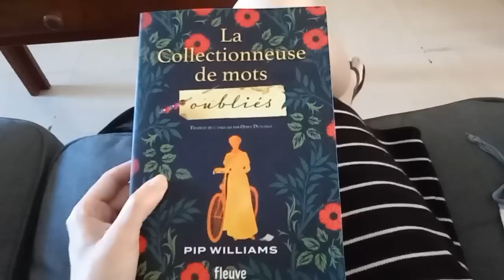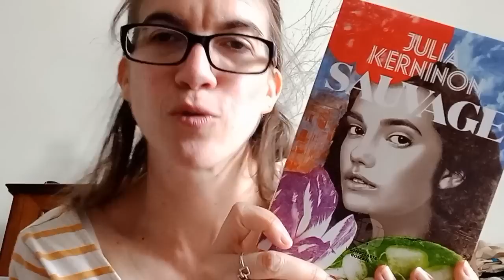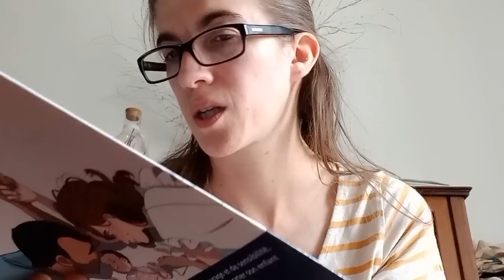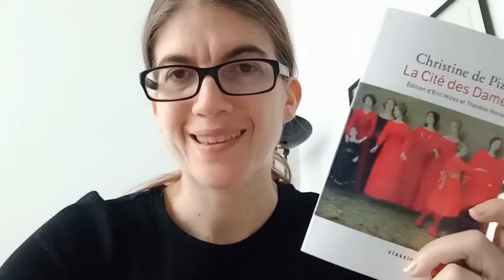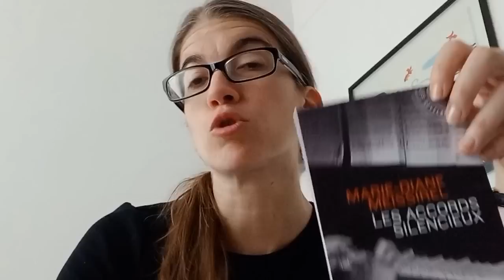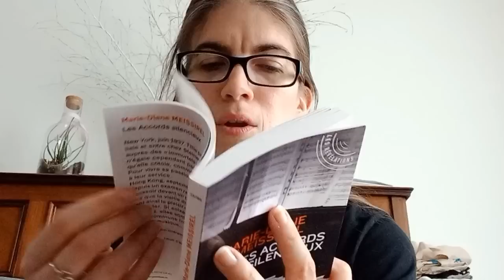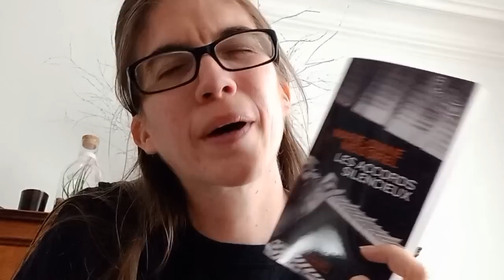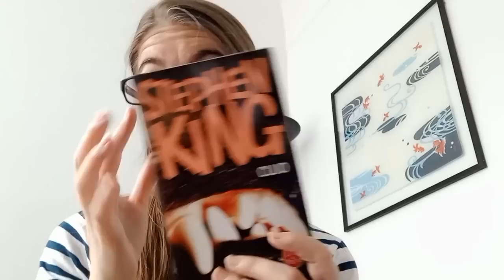Vlog lecture #77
Bonjour tout le monde! Bienvenue dans une nouvelle semaine de vlog. Au programme:

- La collectionneuse de mots oubliés (avis final)
- Le mur de l'Atlantique de Olivie Resenterra
- Sauvage de Julia Kerninon
- La cité des dames de Christine de Pizan
- Un peu trop tôt de La grande Lizon
- Les accords silencieux de Marie-Diane Meissirel
- La nuit blanche des livres à La Garenne-Colombes

Les services presse que je reçois sont des partenariats nons rémunérés mais mes avis sont toujours honnêtes, SP ou non 😉👌